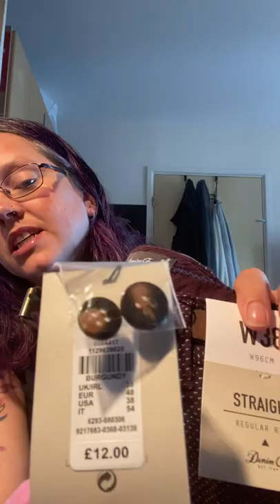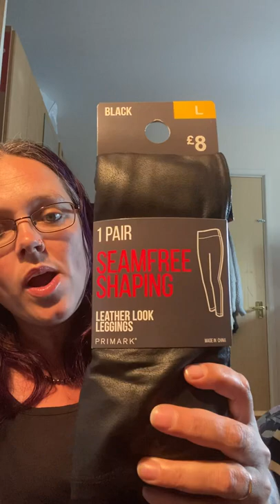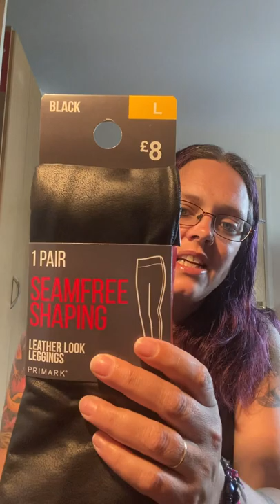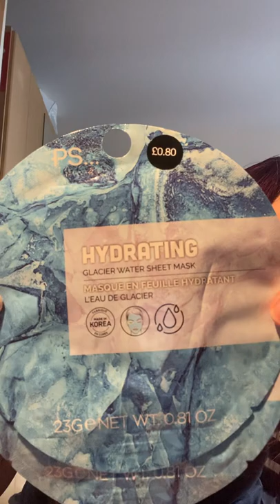Primark haul and try on x?x